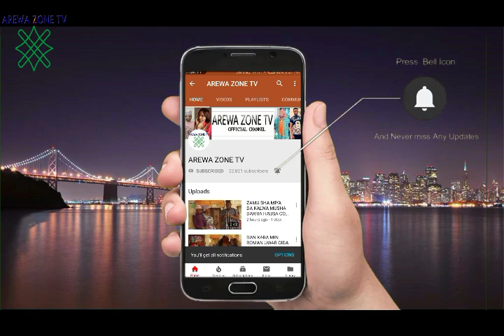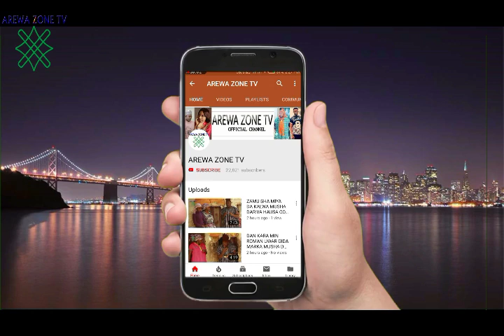KANA ZAGINA ZAN AMBATO SUNAN TSOHUWA NA ZAGA - MUSHA DARIYA